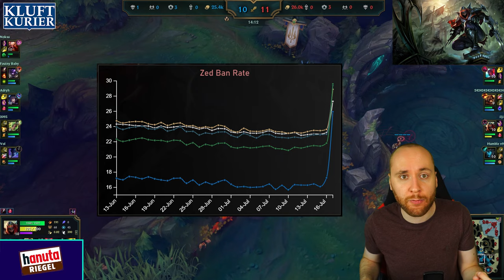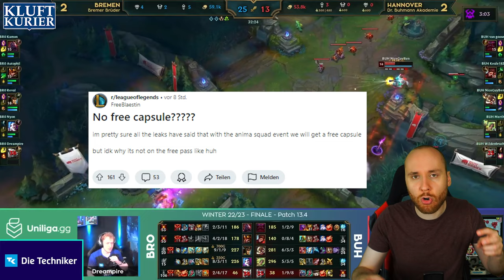Die ADC Mitte Meta ist vorbei! ODER?! | Kluftkurier #25 | LoL News, Trends und mehr!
0:00 Intro
0:09 Höhenflug der Woche
0:32 Abfalleimer der Woche
0:56 NOPE der Woche
1:16 Broken Pick der Woche
1:41 Rune der Woche
2:27 Fail der Woche
3:13 Trick der Woche
3:43 Was macht eigentlich Riot?
4:24 Outro